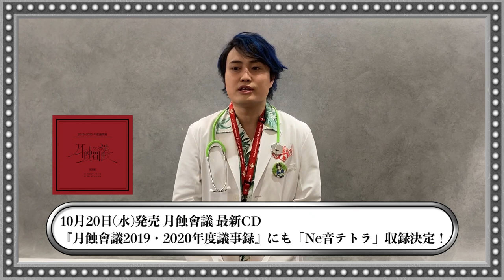月蝕會議の「アレ」に参加決定！？ 野津山 幸宏さん スペシャルメッセージ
🎤月蝕會議ワンマンライブ「第二回月蝕公開會議」

💿最新CD『月蝕會議2019・2020年度議事録』10月20日発売！

声優として幅広く活躍する野津山 幸宏さんがなんと‥‥
月蝕會議の新曲歌唱＆ワンマンライブへのゲスト出演決定！！！

🌙5週連続配信リリース中の月蝕會議🌙
第3週目のリリースは、
野津山 幸宏さんを歌唱フィーチャリングに迎えた「Ne音テトラ」。
月蝕會議がゼミ講師として参加をした「専門学校 東京ビジュアルアーツ」内での楽曲コンペにて優勝した学生チーム〝Qihaoye(七好夜)〟のメンバーと月蝕會議とでco-write(コライト)された、異国情緒溢れるメロディーと切ないリリックが印象的な１曲。

🐠【楽曲情報】
各種音楽配信サービスはこちら！
『Ne音テトラ』
作詞・作曲・編曲：月蝕會議室・Qihaoye(七好夜)

💿【月蝕會議最新CD情報】
「Ne音テトラ」も収録決定！

🌙オンラインサロン「月蝕會議室」会員大募集中！

ーーー月蝕會議とはーーーー
全員が作詞・作曲・編曲家であり百戦錬磨のアーティストでもある、
前代未聞のバンド形態の音楽ギルド。それぞれのスキルと個性達を、
"co-write(コライト)"の化学反応によって高次元でまとめ上げる。
「ももいろクローバーZ」、「Hey! Say! JUMP」、「ヒプノシスマイク-Division Rap Battle-」
等への楽曲提供や、2019年7月にはEVIL LINE RECORDSのレーベルフェス「EVIL A LIVE」
への出演、同年10月に代官山UNITで行われた初のワンマンライブをソールドアウトさせる等、
多方面で活躍している。2021年6月15日に活動4周年を迎えた。
オンラインサロン「月蝕會議室」も開催中。

【ギルドメンバー　プロフィール】
■エンドウ.
作詞・作曲・編曲／Guitar（Bandmaster）
パンクバンドGEEKSのGt＆Voでもあり、ももいろクローバーZ、上坂すみれ等、アイドル・アニメ・声優楽曲も数多く提供している。誰にも真似できない大胆かつ尖がった楽曲アプローチに中毒リスナー多発。アニメ、電子回路オタク。

■Billy
作詞・作曲・編曲／Guitar
大槻ケンヂ氏のバックバンドからキャリアをスタート。2014年、神田沙也加とのユニットTRUSTRICKでメジャーデビューしその多くの楽曲の作曲・編曲を担当。歌心を大切にした繊細なメロディと、楽器の魅力を最大限に引き出す変幻自在なギタープレイが特徴。機材マニア。

■鳥男
作詞・作曲・編曲／Bass(＆Keyboards・Guitar・Drums)
数々のアーティストへのサウンドプロデュース、自身のアーティストデビューを経て、この度、人間界から解脱し鳥男としてスタートした謎過ぎるヒーロー。あらゆる楽器を駆使し、アーティストの魅力を最大限に活かすオールマイティープレイヤー。結構スポーツマン。

■楠瀬タクヤ
作詞・作曲・編曲／Drums
Hysteric Blueのドラマーとしてメジャーデビュー。「春〜spring〜」、「なぜ･･･」等のヒット曲を作詞・作曲しNHK紅白歌合戦に出場。J-POP、アニメ、2.5次元ミュージカルの舞台音楽等も数多くプロデュースする。メロディーメーカーならではの、歌を引き立たせるドラムプレイに定評がある。とても社交的でもある。

■キリン
歌唱
月蝕會議の歌唱担当。

■岩田アッチュ
作詞・作曲・編曲／Keyboards
NIRGILISのVo＆Keyとして2003年メジャーデビュー。TVアニメ「交響詩篇エウレカセブン」のOP主題歌「sakura」がスマッシュヒット。その後、作詞家･サウンドプロデューサーとしても活躍し、多くのアニメ･声優楽曲を担当。ボーカリストとしての目線で描かれる、歌の響きの魅力を引き出す歌詞は秀逸。一児の母。コアッチュ子育て奮闘中。現在は非常勤メンバー。